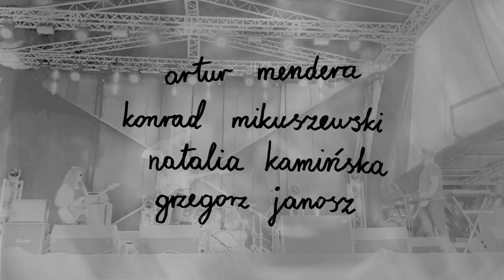Isles Of Goto - Będzin, 25.08.2023 (Official Bootleg, Vol. 1 - full live recording)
The slightly lo-fi audience recording of our performance at the Metrorock in Będzin on 25th August 2023.

Due to the early time of the day (around 2 pm) we played our set for the jury and a few people standing in front of the stage only but these circumstances allowed us to be a bit more relaxed and enjoy ourselves while playing a solid set of song that we thought are the most representative of our current sound.

It featured our first single "Chapelle Ardente", two songs that will be released some day in the future and a preview of the new material that will appear on our upcoming EP.

You can percieve this recording as a little half-official addition to our discography that can occupy your time before the premiere of our EP. We also encourage you to support our musical shenanigans by purchasing our recordings on Bandcamp.

Enjoy it while it lasts.

Setlist:
00:00 - Chapelle Ardente
06:23 - Hand Of God
12:28 - Photographs in the Hall
19:15 - Love Is Destructive

All songs written by Artur Mendera except for "Hand Of God", music by Artur Mendera and lyrics by William Blake and Artur Mendera
All songs arranged by Isles Of Goto

Artur Mendera - vocals, electric guitar
Konrad Mikuszewski - bass guitar
Natalia Kamińska - drums
Grzegorz Janosz - keyboards, trumpet

Cover art by Artur Mendera
Photography by Magdalena Kisza
Visualiser and editing by Piotr Janosz

Special thanks to Magdalena Kisza for capturing these moments.

Dedicated to the immortal and annoying spirit of HM.